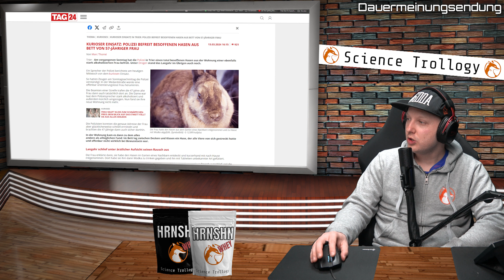Kevin Wolter macht jetzt groß!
▬ Verlinkung ▬

Take props! Motion capture actor takes a few steps and her temperament changes.

Bärlauch-Diebstahl: Bandenmäßiges Vorgehen ohne Rücksicht auf Natur | Umschau | MDR

Da bin ich wieder!

Komplett Krank: Nackt-Shows vor kleinen Kindern

Was darf man eigentlich noch sagen?

Mama Girl

Bei meiner wöchentlichen Talk/Kaffeerunde, wird der neuste Klatsch und Tratsch der Fitness, aber auch Mainstreamszene bequatscht.
Für groß und klein, Alt und Jung. Beinahe jedes Thema wird aufgegriffen und mit meiner eigenen Meinung veredelt.